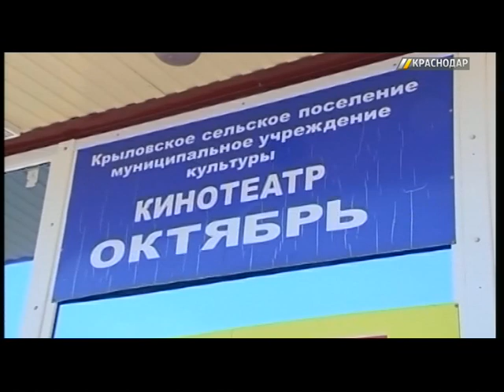В Крыловском районе фермер сделал теплицу полностью автоматизированной